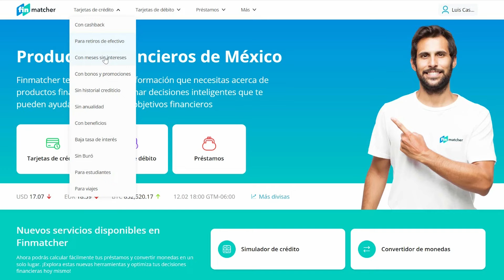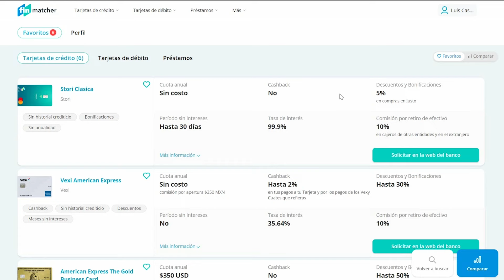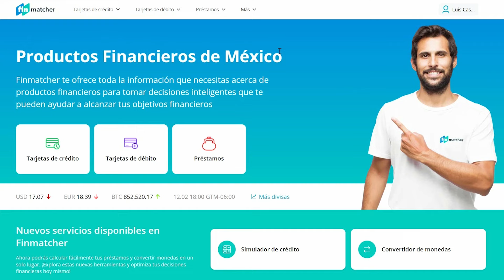Cómo usar una tarjeta de crédito de la forma correcta | SIN PAGAR intereses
Queonda cracks! Hoy venimos con la guia defintiva sobre cómo usar correctamente tu tarjeta de crédito y nunca pagar intereses.

0:00 Intro
0:20 Sponsor
0:36 Cómo usar nuestas TDC
1:09 Conceptos importantes
5:09 Cuándo hacer el pago mínimo
6:44 Sponsor
7:20 Opciones de compras
9:43 Cuidado con los fraudes
11:05 Retirar dinero de TDC
12:35 Despedida